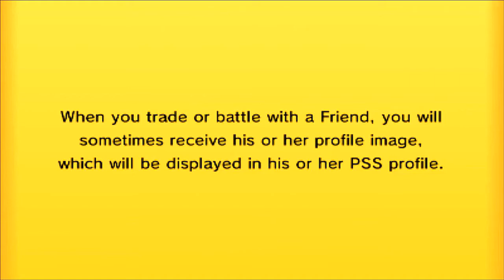Pokemon Premier League Week 3 - Vs Troy & Wycombee Wanderers!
Hey guys and welcome to the third Pokemon Premier League battle between me and Troy aka TrojanHorsea!